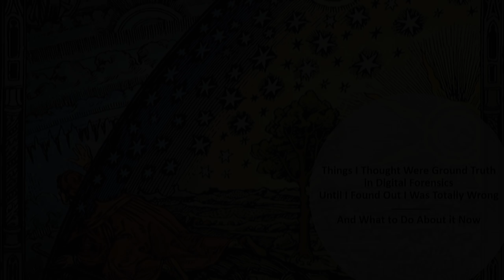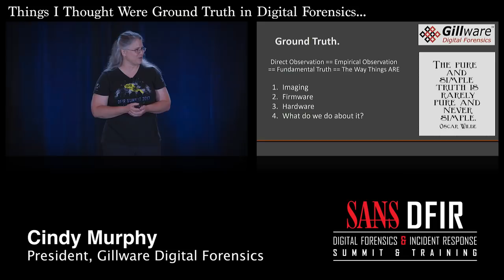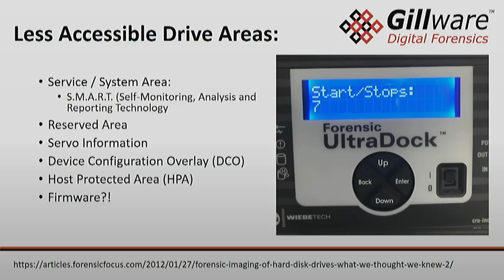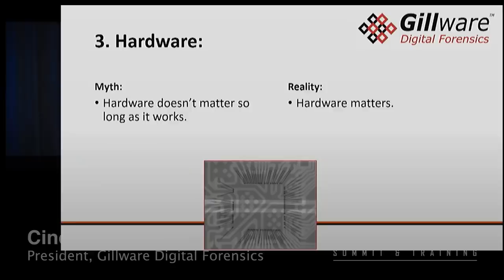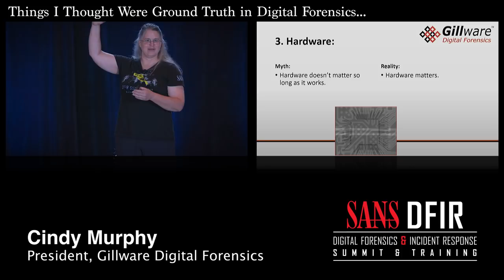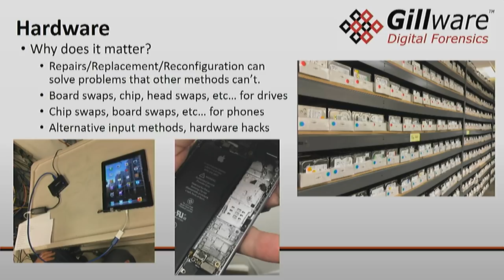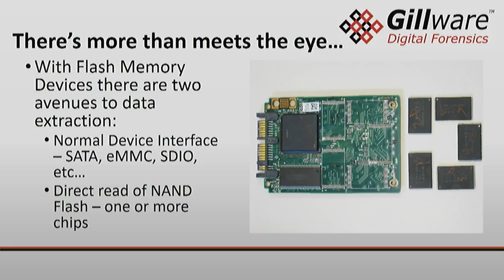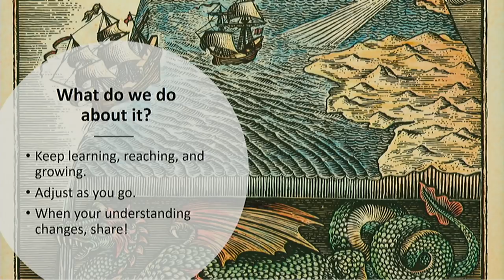Digital Forensics Truths That Turn Out To Be Wrong - SANS DFIR Summit 2018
In the field of digital forensics we go by a “rulebook” – a set of beliefs that we commonly hold as true. When I recently delved into the world of data recovery though, I found that we were mistaken about some really basic things, like that an SD card that reads all zeros in forensic tools is empty when in fact it can still contain hundreds of pictures, or that we’re getting a “full” forensic image of a hard drive with forensic tools when in fact we aren’t. This presentation covers the myths of digital forensics I always believed until data recovery techniques proved me wrong.

Cynthia Murphy (@cindymurph), President, Gillware Digital Forensic
Cindy Murphy served in law enforcement for more than thirty years, including twenty-five years at the Madison, Wisconsin Police Department, where she worked as a detective and a certified digital forensics examiner. While at MPD, she had the opportunity to serve as a detective and as a certified digital forensics examiner for over seventeen years. During her time as an investigator, she saw firsthand the emergence of mobile devices as the primary source of evidence in investigations. This pushed her to grow into the mobile forensics expert she is today and enabled her to co-author the SANS FOR585 Advanced Smartphone Forensics course.  Just recently, Cindy took a leave of absence from the Madison Police Department to launch Gillware Digital Forensics, where she is co-owner and serves as president and lead examiner. As a life-long police officer, Cindy knows the transition from the public to the private sector to private will present new challenges, but she's looking forward to broadening her professional experience even further, which will benefit both Cindy and her students.

Throughout her career, Cindy has always looked for opportunities to help in meaningful ways.  In one recent case, experts spent a year trying to unlock the phone of a 16-year-old girl who was killed in a tragic traffic accident. As the family prepared to spread the girl's ashes in a ceremony a year after her death, Cindy was given the victim's locked phone. She was able to unlock it, enabling the family to see their daughter's last photos. The family sent Cindy a thank you note that said: "We so appreciate this opportunity you've given us to hold onto a piece of our daughter's life we were sure was lost to us."